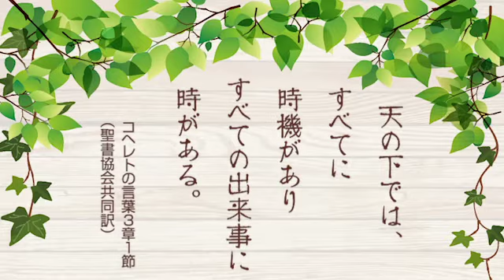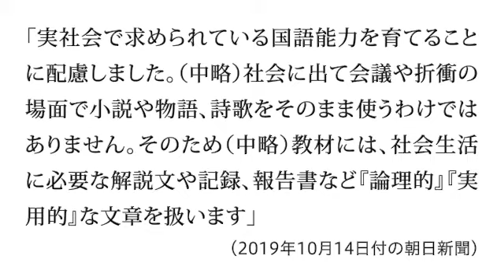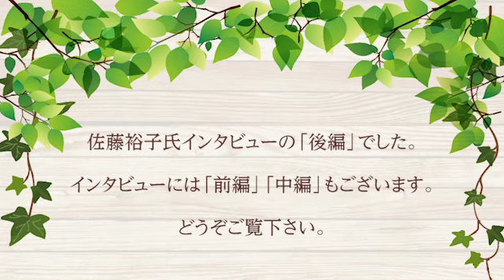【佐藤裕子ｘJBS後編】（コヘレトの言葉3:1）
キリスト教や聖書の題材を間接的に取り入れている漫画やアニメ、疫病と日本文学、「書くためには読むこと」「文学は実学である」の真意とは？佐藤裕子氏に聞く激熱な30分です。視聴者プレゼントの応募フォームリンクあり↓。

【ゲスト】 佐藤裕子（さとうゆうこ）
フェリス女学院大学教授、日本近現代文学研究者。日本聖書協会として31年ぶりとなる邦訳 『聖書 聖書協会共同訳』 翻訳事業の日本語担当翻訳者・旧約の編集委員を務めた。

（後編）チャプターリスト
00:00　オープニング
00:46　聖書と現代の日本文学
05:41　疫病と日本文学
09:05　文学を読むことの意義
18:06　学んだことを表現するには
22:35　お薦めのご著書など

追記1：00:20～00:24までのテロップに表記の間違いがありました。失礼いたしました。
（誤）飯島克彦　日本聖書協会広報部
（正）飯島克彦　日本聖書協会編集部

追記2：17:15～17:22までのテロップに一部脱字がありました。お詫びして訂正します。
（誤）因果律・因果関係によって再構成しよとする試みでもある
（正）因果律・因果関係によって再構成しようとする試みでもある

📦【視聴者プレゼント企画「聖書を読んだ30人～夏目漱石から山本五十六まで～」】📦
抽選で5名様にプレゼント！！
日頃の感謝を込めて企画しました。好評につき第2弾です。
こちらの応募フォームにご記入の上、ご応募ください。

※応募期間は2020年8月28日（金）23時59分まで
応募を締め切った後に抽選を行い、当選者の発表は9月上旬、SNSおよび動画内で行います。